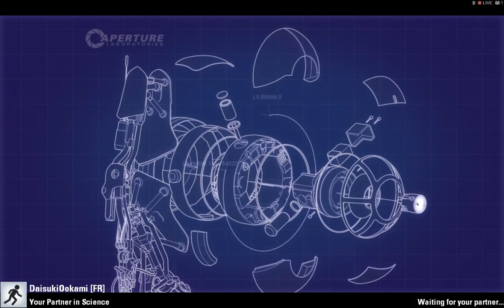Portal 2 custom map: The red thread by Tikle and Radek (first playthrough)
DaisukiOokami and I did a map for Tikle and Radek and they did this one for us. This is an unintended solve that will be patched later. I found out the "real" solution on my own (using Radek as a puppet) and it's much more elegant. I'll upload it later.